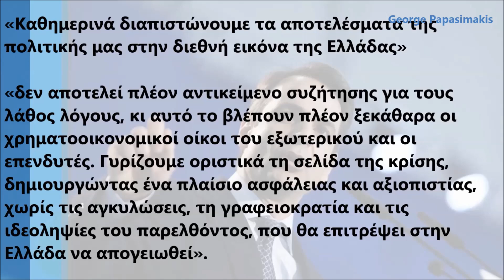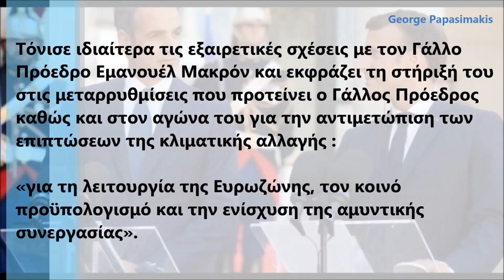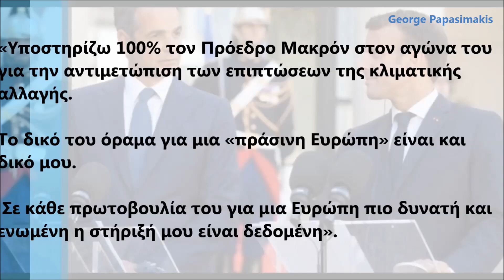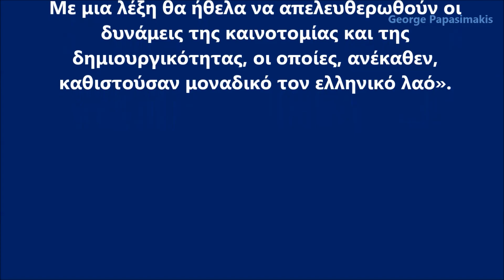Ο Κυριάκος Μητσοτάκης στο Politique Internationale για οικονομία, ελληνοτουρκικά, ΕΕ, και Γαλλία